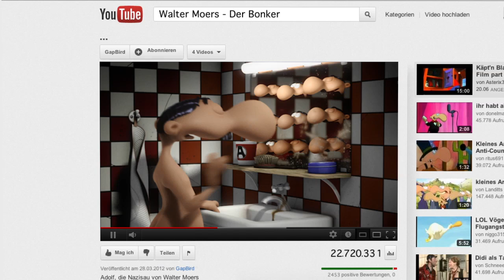Adolf die Nazisau | Crowdfunding Teaser D (2013) Walter Moers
Genre: animation

Aus der Pressemeldung
„ADOLF, die Nazisau" -- Walter Moers erfolgreiche Comic-Figur soll in die Kinos

Die internationale Crowdfunding-Offensive für Walter Moers Kult-Comicfigur ADOLF startet mit einem neuen Clip und dem Propaganda-Organ Woerld-Online.com

Nach drei Bestseller-Comics um „ADOLF, die Nazisau" und dem Videoclip „Der Bonker", der mit rund 20 Millionen Klicks alle Rekorde brach und ein weltweites Echo auslöste, ist es höchste Zeit, ADOLF von Walter Moers auch auf die große Leinwand zu bringen. Damit dies endlich der Fall sein kann, startet nun eine große internationale Crowdfunding-Kampagne. Diese basiert auf dem Trailer „Der Alptraum" und der Website Adolf-Online.com mit zahlreichen Überraschungen und interaktiven Mitmachmöglichkeiten. Ziel der Crowdfunding-Kampagne unter dem Titel „ADOLF -- der Film", die von David Groenewold und den Firmen Er ist wieder da Film UG und CMC GmbH getragen wird, ist es, eine Million Fans weltweit zu bewegen, den Film vorzubestellen. Damit soll dem Autor Walter Moers und dem Animationsteam eine maximale künstlerische Freiheit bei der Umsetzung des Stoffes gewährleistet werden.

„Darf man sich über Nazis lustig machen? -- Nein. MAN MUSS." Mit dieser Headline begann 1998 der Siegeszug von Walter Moers` ADOLF. „Äch bin wieder da" krähte der „Föhrer" und animiert bis heute die Fans, sich in der Moersschen „Adolfsprech" über alles Alt- und Neunazistische lustig zu machen. 2006 zeigte ADOLF mittels des von Felix Gönnert animierten Clips „Der Bonker", dass er auch international das Zeug zum Star hat. Thomas Pigor lieh dem „Föhrer" seine Stimme und ließ ihn aus seiner „Bonkerbadewanne" krakeelen: „Ich kapituliere niemals..." Bis heute haben den Clip auf YouTube und anderen Portalen rund 20 Millionen Menschen gesehen.

In den Comics kehrt ADOLF nach Jahren im Untergrund zurück und erhält eine zweite Chance. Er begegnet Mutter Teresa und Außerirdischen, wird cracksüchtig und entschlüsselt die Kornkreiszeichen, singt in einem Karaoke-Wettbewerb, macht den Pepsi Test, ist schockiert von Picasso und hat Angst vor Courtney Love, spielt Monopoly, will aber lieber KZs statt Hotels bauen...

Auf der Grundlage seiner drei ADOLF-Bestseller hat Walter Moers („ADOLF ist viel komischer als Hitler") bereits eine erste Fassung des kompletten Drehbuchs erstellt.

„ADOLF, die Nazisau, ist nun einmal der größte Popstar, den wir Deutschen je hervorgebracht haben. Deshalb eignet sich dieser Stoff auch so gut für ein internationales Crowdfunding. Je mehr Geld wir durch diese Finanzierungsmethode einsammeln, desto größer wird die kreative Freiheit von Walter Moers und dem Animationsteam sein. Und das ist bei einem so delikaten Stoff wie einer schwarzen Hitlerkomödie äußerst wünschenswert", sagt David Groenewold.

Entsprechend zählt der Produzent auf dem langen Weg zum fertigen Film darauf, dass die vielen Fans auch bei einem animierten Film „100 Prozent Moers" bekommen wollen. Über die Homepage des Projektes können die Fans direkt Teil der Produktion werden und den Film von Anfang an begleiten und unterstützen. Mit Hilfe der FFA wurde der neue Trailer in 14 Sprachen produziert (darunter Russisch, Schweizerdeutsch, Hebräisch, Japanisch und Esperanto), um die weltweite Crowdfunding-Kampagne zu ermöglichen.

Dass aus Moers-Comics bzw. Moers-Charakteren erfolgreiche Filme werden können, zeigte schon der Film „Kleines Arschloch" (über 3 Mio Kinozuschauer) und „Käpt`n Blaubär -- der Film" (1,3 Mio Zuschauer).

Für Groenewold hat das ADOLF-Projekt neben dem aufklärerischen Spaß auch noch einen besonderen zusätzlichen Reiz: „Wir wollen gerade mit diesem Film zeigen, dass es auch in Deutschland möglich ist, einen Animationsfilm zu machen, der internationalen Standards genügt."

Aktuelle Informationen von der ersten Stunde bis zum fertigen Film sind neben der offiziellen Crowdfunding-Plattform auch auf der Facebook-Seite zu finden. Die ADOLF-Online-Seite enthält neben dem Kurzfilm „Der Alptraum" auch das News Portal